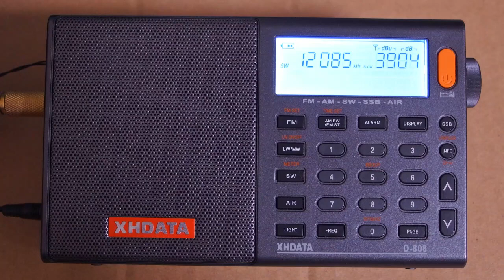[12085kHz] モンゴルの声 [D-808+303WA-2]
2019年4月 19時30分～
ApexRadio 303WA-2

303WA-2 長中短波受信用アンテナ